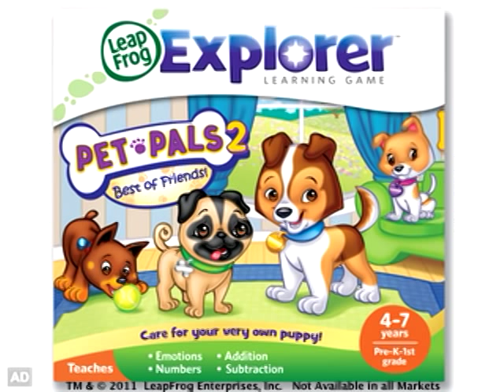Pet Pals 2: Learning Games for Kids | LeapFrog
Your child will explore emotions and responsibility as they adopt and take care of their very own puppy!

Kids will love caring for their own pet in Pet Pals 2, where every day brings new surprises. Your child can choose from a number of breeds to find a puppy to call their own, after which they'll learn the meaning of responsibility as they bathe, clean and feed their new pet. Your child's dog wll meet new friends and discover feelings and emotions through interacting with them. Dog shows allow your child to test their mathemetics skills, and doggy dollars and points let your child reward their pet with treats and clothes to dress them up in!

Pet Pals 2 is compatible with LeapPad Platinum, LeapPad Ultra, LeapPad1, LeapPad2, LeapPad3, Leapster Explorer and LeapsterGS Explorer.